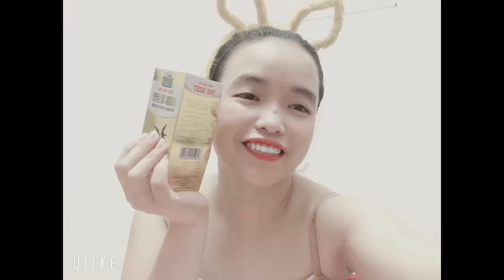Cách phân biệt yến one nest chính hãng 90k zalo 0355838057